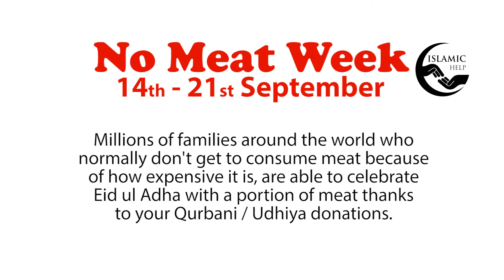No Meat Week | 14th - 21st September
Take part in NoMeatWeek between 14th-21st September to help raise awareness about food insecurity around the world and how your Qurbani donations help us provide people with wholesome, nutritional meals.